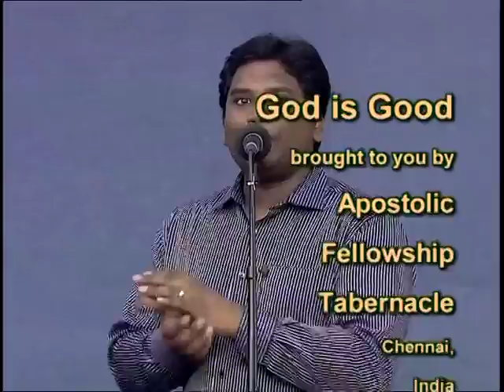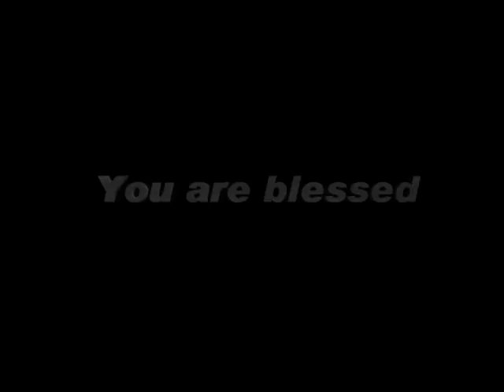IndiaTodayTV 07 MARCH, 16